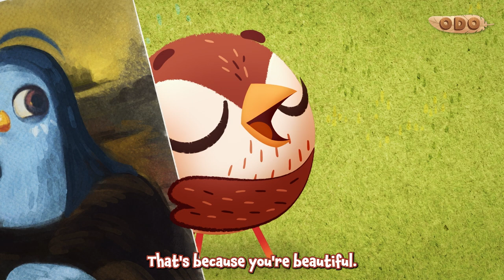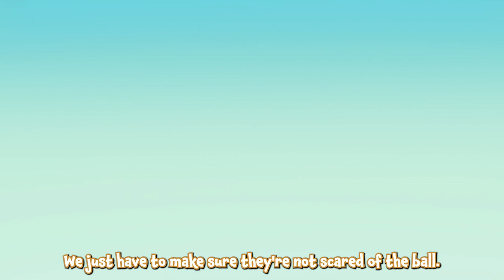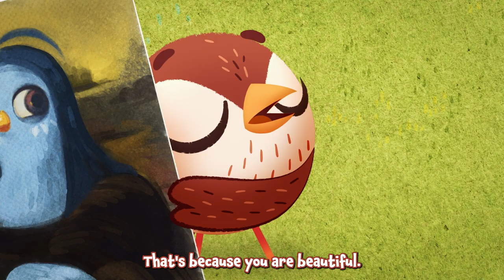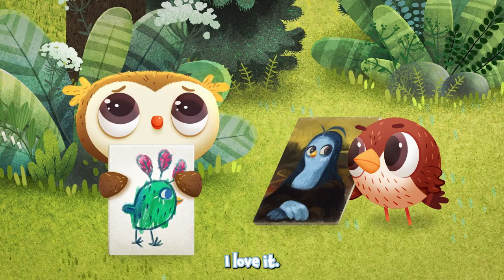55 minutes of non-stop fun! | Odo the Series | Kids TV, Kids Show and Kids Cartoon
Over 55 minutes (!!!) of fun with Odo and his Forest Camp friends.

About Odo the Kids TV, Kids Show and Kids Cartoon
Welcome to the official Odo YouTube channel! Here you’ll find fun and educational Kids TV for preschool children. Odo’s Kids Show will keep your 3 – 5 year old children entertained. Odo is a Kids Cartoon that teaches young children to believe in themselves. Odo is a fun-packed Kids TV, Odo and his friends love to spend time singing kids songs around the campfire.

Odo is a little owl with big ideas in the Kids TV, Kids Show and Kids Cartoon.
Although Odo is one of the littlest campers at the Forest Camp for Young Birds, Odo is the star of the Kids Show and knows he can do anything he sets his mind to. Forest Camp is at the heart of the Kids Cartoon and is a wonderful leafy playground where birds of all shapes and sizes can play games, learn skills, sing songs, do arts and crafts, discover nature, have fun and make friends with a diverse group of children. In this Kids TV episode all the fun takes place in a safe environment under the loving watchful eye of Camp Leader, a supremely capable and good-natured Eagle.
Forest Camp reflects the experience of pre-school.  All of the birds are aged between 3 and 5 years old just like our Kids TV, Kids Show and Kids Cartoon audience.
Odo, the main character of the Kids Show, lives with his Mum and Dad in a cosy treehouse in the heart of a beautiful forest.  Being nocturnal, Odo’s parents need to sleep during the day, so every morning they bring him to the Forest Camp for Young Birds before they go home to bed - and pick him up again in the evening.